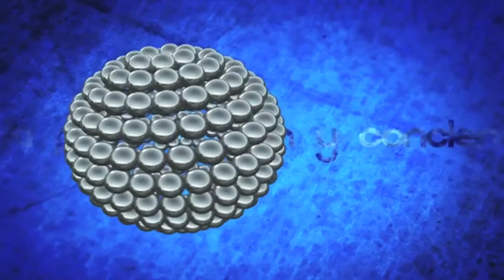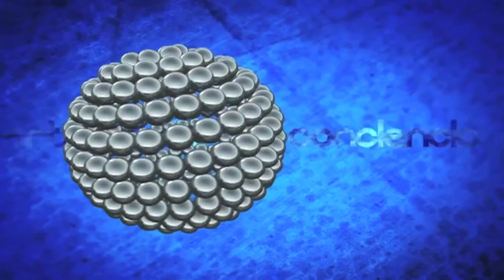23 MAYO PUNTO FINAL JESUS RUIZ OLMEDO PARTE 2